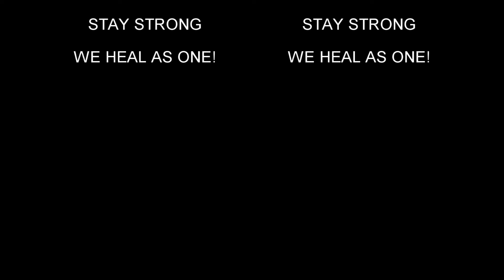MY NEW OLD CAMERA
Juan Kristyano #10